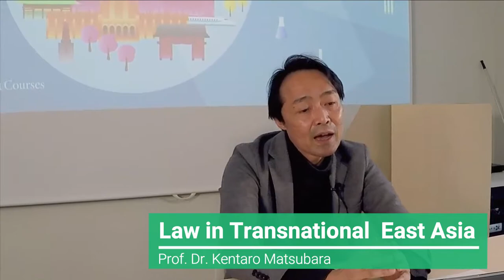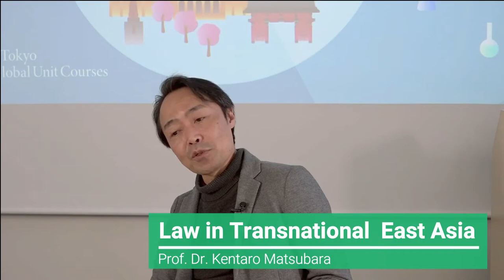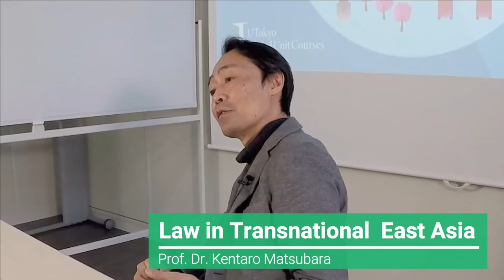UTokyo GUC 2021: Law in Transnational East Asia / Prof. Dr. Kentaro Matsubara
Please check the UTokyo GUC website for the details of his course!!

virtual class in japan tokyo